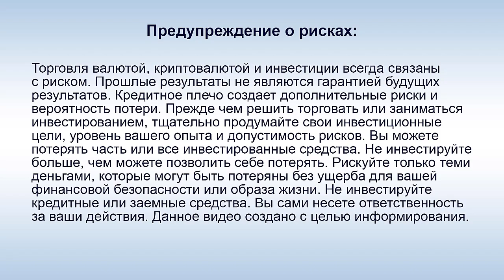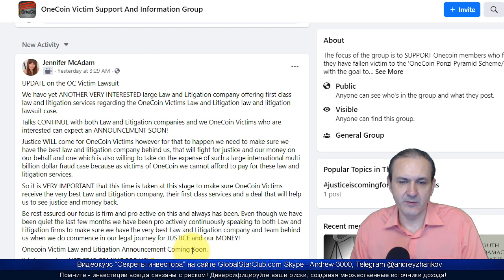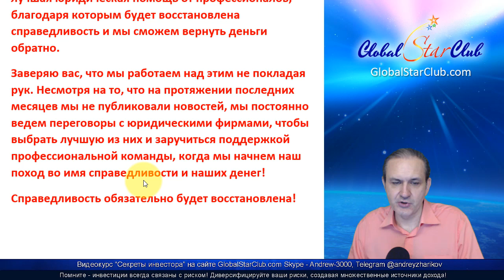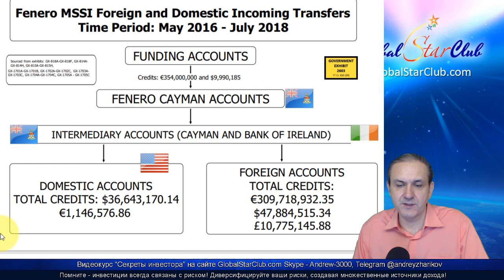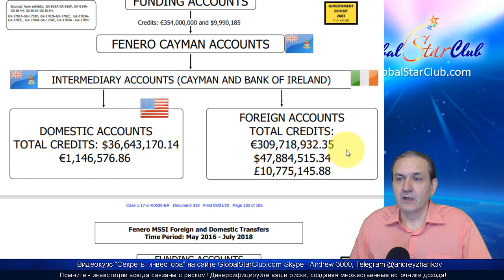OneCoin - Д. Макадам собирается вернуть деньги инвесторов?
💥Юристу OneCoin грозит конфискация 392 млн $ и 50 лет тюрьмы!